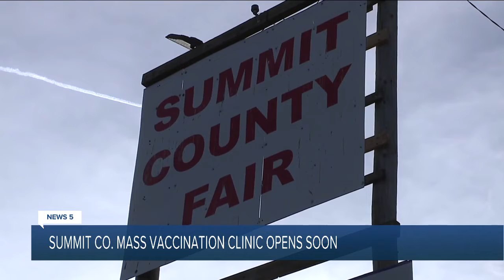News 5 Cleveland Latest Headlines | March 26, 7pm